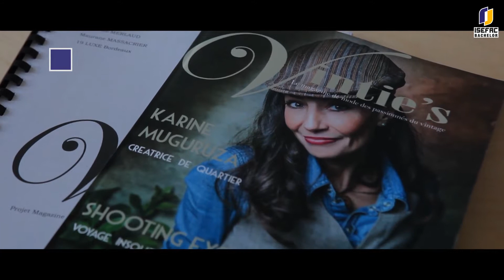Les magazines de mode - campus de Bordeaux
Chaque année, les étudiants ISEFAC Bachelor (Bachelor Luxe, Mode, Design) sont challenges autour de la création de magazines de mode. Ce projet porte à la fois sur le choix et la conception des contenus éditoriaux, leur mise en page, le positionnement, la faisabilité technique et financière. Ils sont évalués par un jury de professionnels sur leur capacité à se présenter et à défendre leurs choix créatifs.